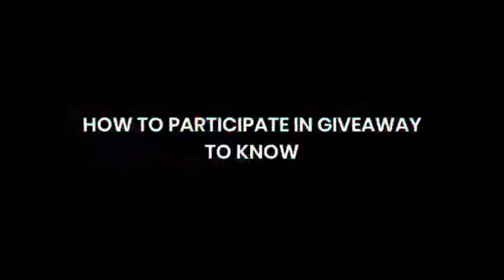FREE ALOK | NEW DIAMOND ROYALE | SUBSCRIBER ACCOUNT | 2000 DIAMONDS | ELITE PASS | GET MAGIC CUBE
T E L E G R A M   •  @m12squadies

Epic Dragunov Solo vs Squad Ajjubhai94 Best Gameplay

Dev Alone + Ajjubhai94 Best OverPower Gameplay - Garena Free Fire

I Made Free Fire House in Minecraft Day 1 Must Watch - Minecraft

All Time Best Ajjubhai and Romeo Duo vs Squad Gameplay - Garena Free Fire

OLD DRESS SOLO VS SQUAD RANDOM CLASH SQUAD CUSTOM BATTLE MUST WATCH - GARENA FREE FIRE

ONLY ADAM NO INTERNET PRANK IN CLASH SQUAD - GARENA FREE FIRE

Titan OverPower Solo vs Squad Ajjubhai94 Free Fire Gameplay - Garena Free Fire

Free Fire - CONFIGURACIÓN PERFECTA para SAMSUNG A3,A5,A6,A7,J2,J5,J7,S5,S6,S7,S9,A10,A20,A30,A50,A70